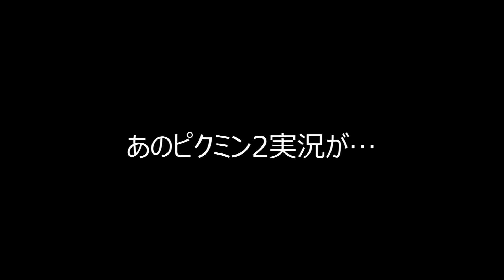9/1より新作実況公開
9/1 19:00
Coming soon